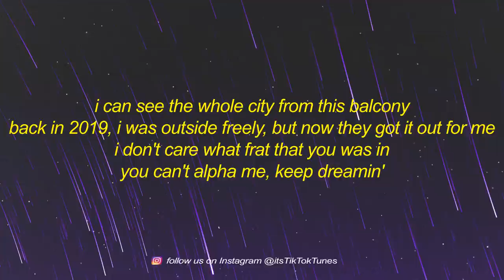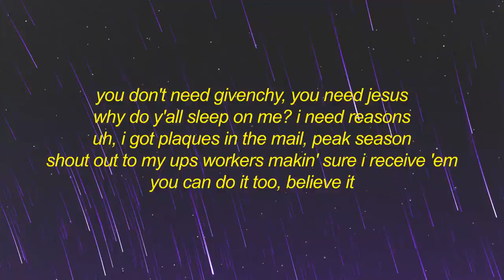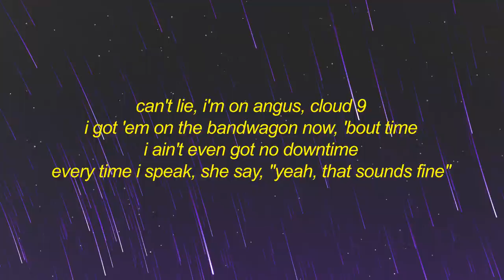Jack Harlow - First Class (Lyrics) | i been a G throw up the L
Stream Jack Harlow - First Class (Lyrics) | i been a G throw up the L

[intro: jack harlow]
mm

[chorus: jack harlow & fergie]
i been a (g), throw up the (l), sex in the (a.m.), uh-huh
(o-r-o-u-s, yeah)
i can put you in (first class, up in the s—, up-up in the s—)

i don't care what frat that you was in, you can't alpha me, keep dreamin'

[verse 2: jack harlow & polow da don]